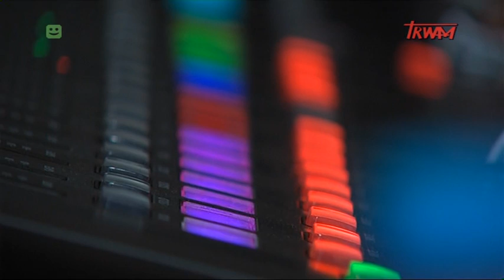Aktualności akademickie (31.03.2015)